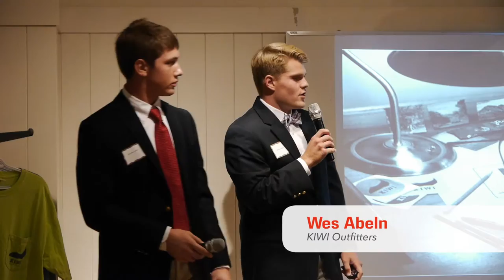KIWI Outfitters: Michael LeDuc & Wes Abeln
This video was filmed on September 17, 2015 during Spark!'s first pitch competition! KIWI Outfitters discusses their business plan as well as their plans for the future.